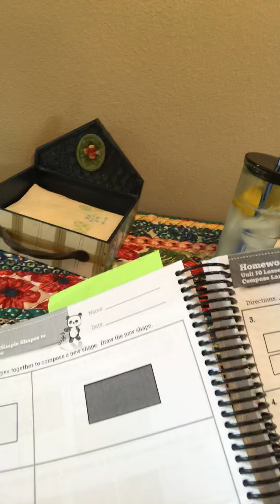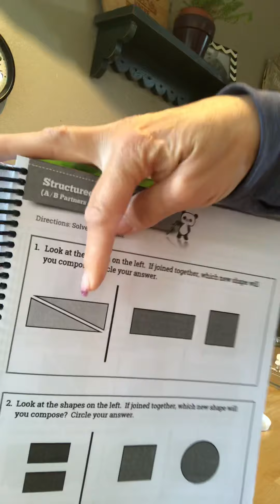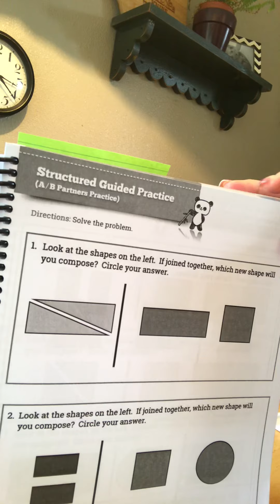Joining shapes to make new shapes